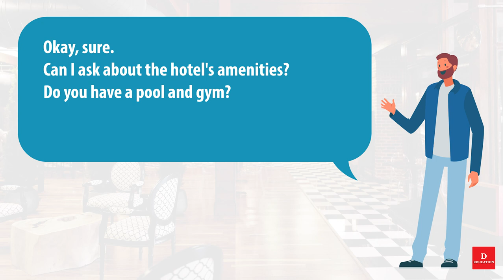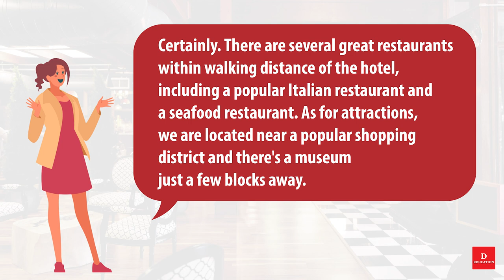Short English Conversation 003